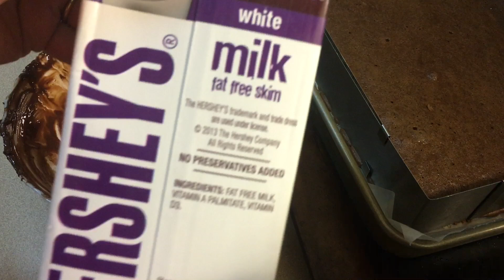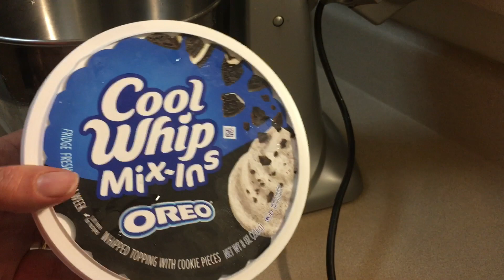كيكة سهلة وبسيطة 🍰بنكهة جديدة ومختلفة فرحي بيها وليداتك في العطلة👩‍👧‍👧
روتين علو حقو و طريقو 🏠تسوق🏦سفنج خفيف في هدا البرد🌧تدبيرة عشاء مع تحلية فلا تفوتو😘👌🏻